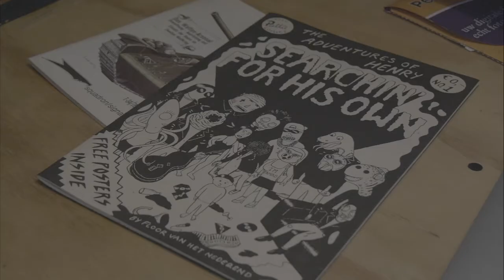PAINT x Floor Van Het Nederend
We liepen een dagje mee met Floor Van Het Nederend in aanloop van 'Paint'. Hij vertelt waar hij zijn inspiratie vandaan haalt, hoe de flyer is ontstaan en meer.

Video: Nitan Sing